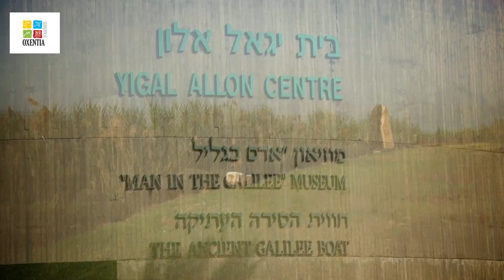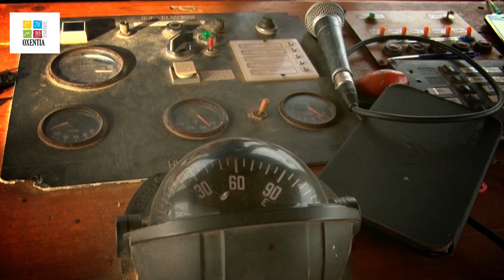✈️ Marea Galileii - o călătorie cu barca alături de Oxentia Tourism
🔴 „Mergând pe lângă Marea Galileii, Isus a văzut doi frați, pe Simon, numit Petru, și pe Andrei, fratele lui, care aruncau în mare o plasă de pescuit, căci erau pescari.
🔴 El le-a zis: «Veniți după mine și vă voi face pescari de oameni!»“

📢 Vino să explorezi frumusețile Israelului cu proprii tăi ochi, alături de Oxentia Tourism!
📢 Te încurajez să descoperi poveștile altor pelerini care au explorat deja Israelul prin intermediul Oxentia Tourism:

❗ Ai nevoie de suport? ❗ Mai ai nelămuriri? ❗ Dorești mai multe detalii?
Pentru orice alte nelămuriri sau recomandări vă stăm la dispoziție.

📢 Oxentia Tourism are plăcerea să-ți ofere confortul necesar pentru a experimenta o vacanță specială în ✅ Israel, ✅ Iordania și ✅ Egipt!